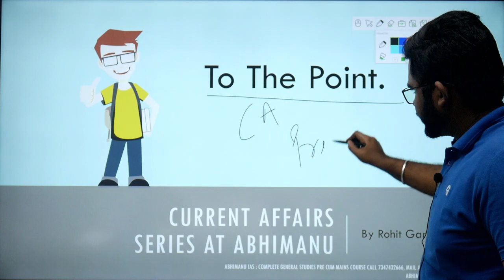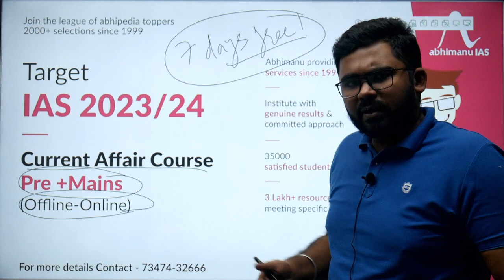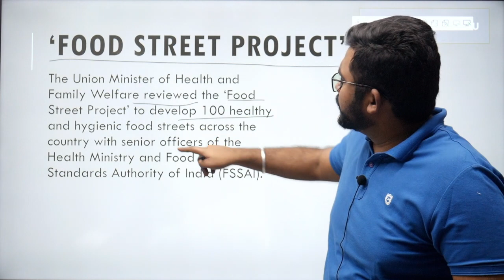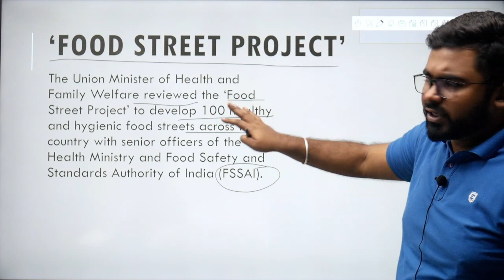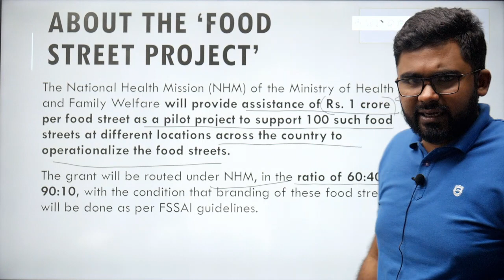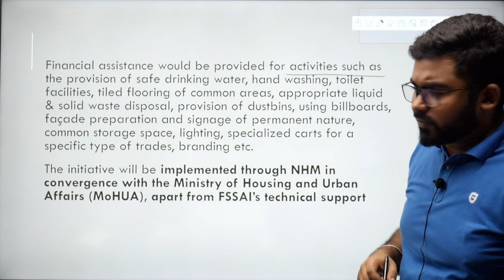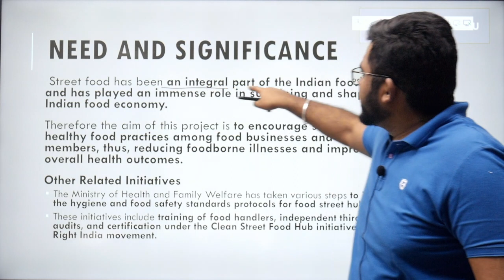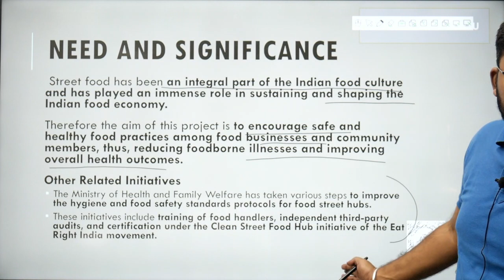UPSC CSE 2023 |To The Point | Current Affairs Series | Food Street Project | By Rohit Sir